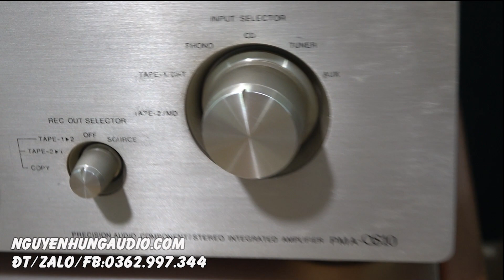thanh lý sốc giá chỉ hơn 7 triệu,ampli Denon pma S10